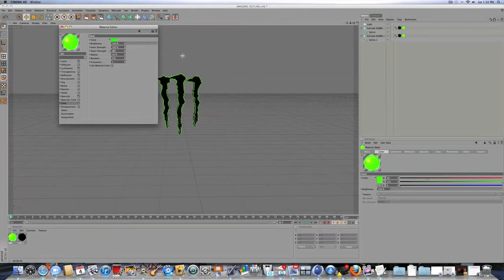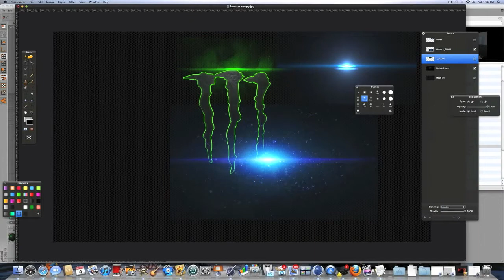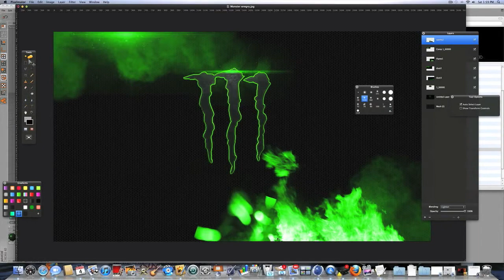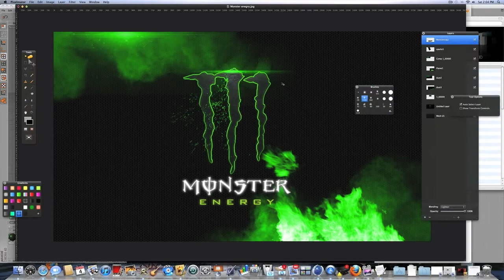Monster Energy Speed Art 2 Cinema 4d Pixelmator IModernArts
a sweet speedart